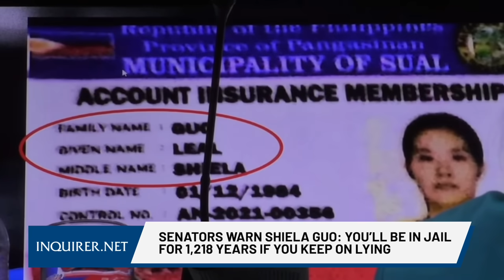Senators warn Shiela Guo: You’ll be in jail for 1,218 years if you keep on lying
At least two disappointed senators took turns in grilling Shiela Guo on Thursday, pressing her to disclose the full truth surrounding dismissed Bamban Mayor Alice Guo.